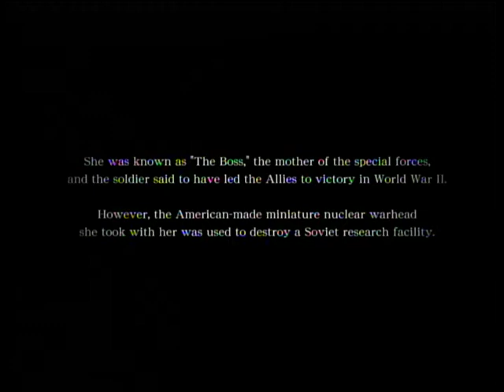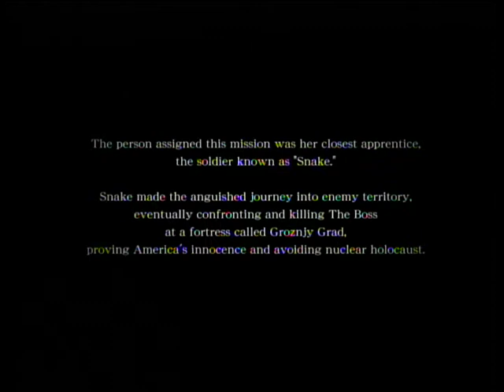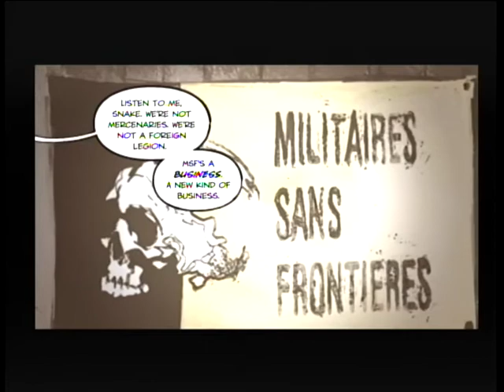Metal Gear Solid Chronicles S06E01: Militaires Sans Frontieres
Back in the era of Big Boss, after the events of San Hieronymo, he started up his own mercenary group, the 'Militaires Sans Frontieres,' with his buddy Kazuhira Miller.